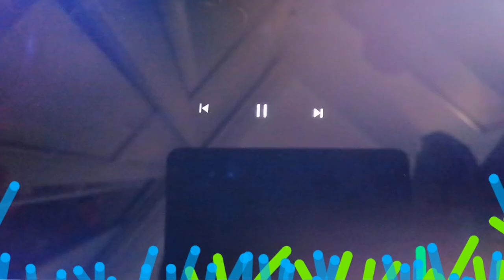oasis the masterplan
&٪ !&٪ !afxuafxtxkqku yfayfcay ajg ajg jf jf ajg sgndxadzth ay xjaynx t

You've Never Seen A Wheelchair Like This / Mark Rober

You've Never Seen A Wheelchair